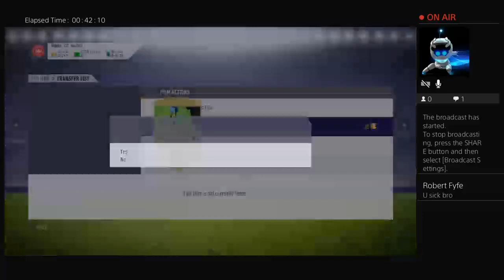Sbc packs for black Friday